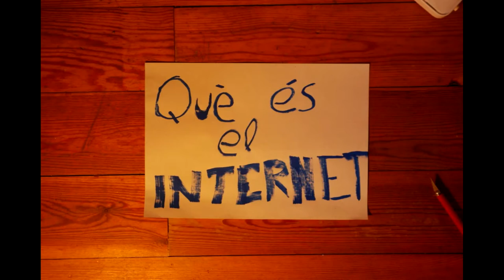Funcionament del internet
Aquest video ha estat realitzat per Miltos Konstantinou